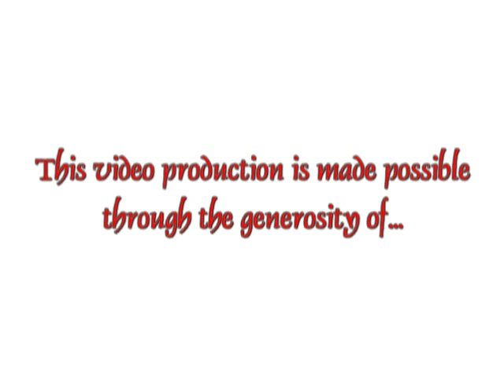2011 Hagen Family Christmas Concert at TAP, Part 1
The annual Christmas concert at the Third Avenue Playhouse in Sturgeon Bay, WI, by the extended Hagen family.  Julian Hagen is from Washington Island and gathers the clan for Christmas every year.  This concert includes several generations of musicians, down to age 2, and is accompanied by Pat Judy, Rich Higdon, Lynn Gudmundsen, and John Halron.

Also see Part Two.